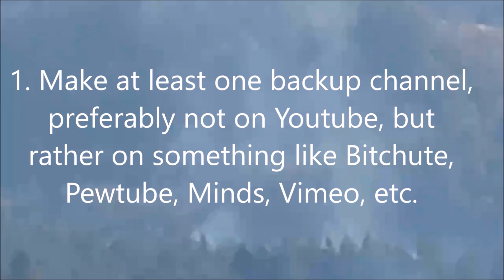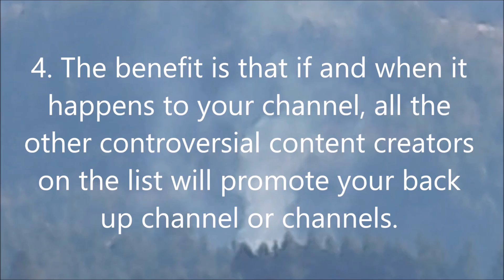Controversial Content Creators Coalition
Billy Bong's secondary Youtube channel is